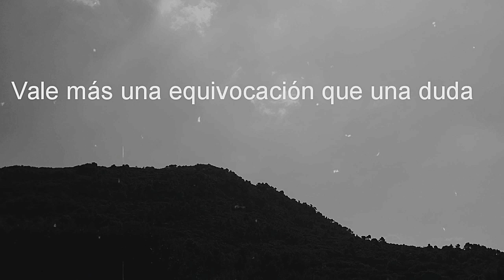La motivación necesaria para afrontar un nuevo proyecto. [ Cómo motivarme ]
Cómo arrancar un nuevo proyecto.Cómo decidirse.No es complicado. Sólo debes darte cuenta y tomar nota de estos dos consejos.Sólo tú puedes hacerlo.
Y enfocar. En eso te puedo ayudar con

He probado creando un video. NO me ha sido fácil. Pero he seguido mis consejos para motivarme.
La mejor motivación.La única posible, la que verás en este mini vídeo. Responde a tu pregunta diaria de " cómo motivarme "